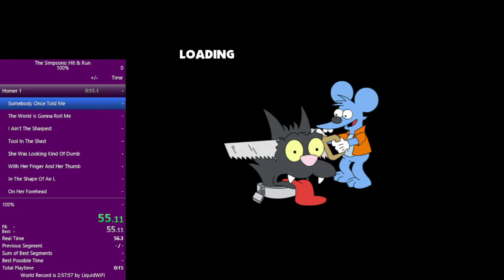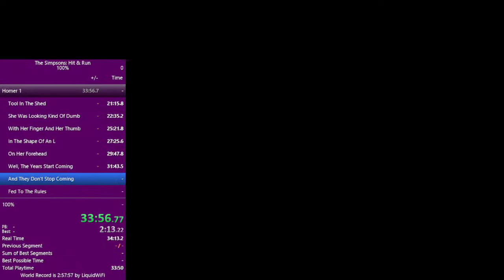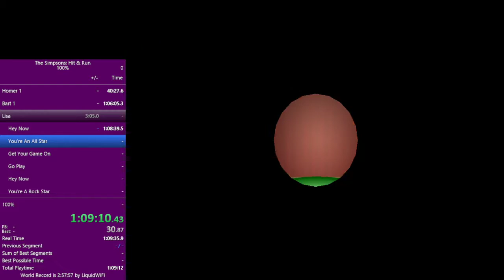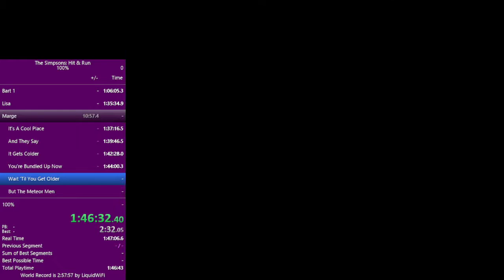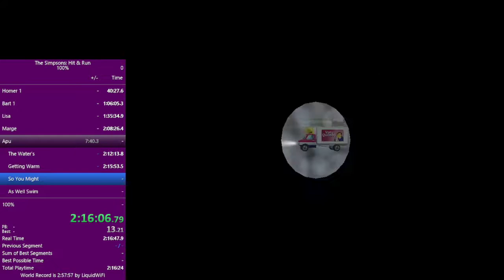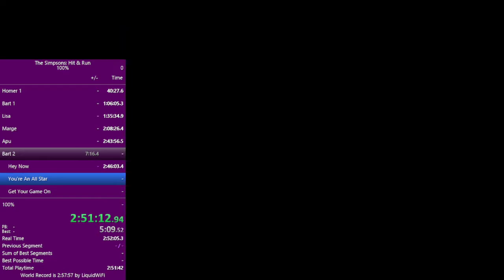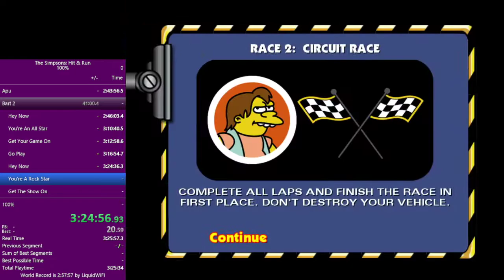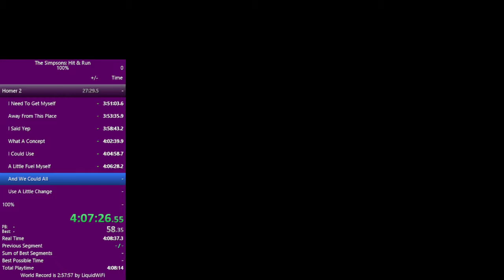The Simpsons: Hit & Run | 99% NLR | 4:14:21 (PB)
Shitty 99% NLR into Hundo run. Completely made up the route as I went. Really, really bad coin grinding. Sub 4 is free next time I can be bothered to run this.